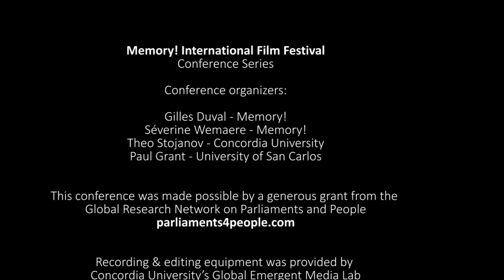8 Dr Suresh Chabria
Press & Democracy on the Silver Screen - Memory! International Film Festival Conference Series

Proceedings from 6th edition of Memory! International Film Festival's conference on Press and Democracy on the Silver Screen, held at the Secretariat in Yangon, Myanmar on November 10th 2018.

This conference was made possible by a generous grant from the Global Research Network on Parliaments and People, parliaments4people.com

Recording & editing equipment was provided by Concordia University’s Global Emergent Media Lab, globalemergentmedia.com